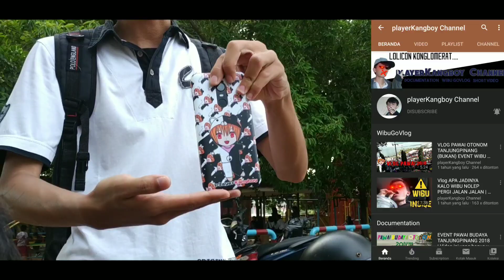BTS - YOUTUBE REWIND INDONESIA 2019 TANJUNGPINANG | YOU NOT READY !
YOU NOT READY !

Berikut link  Channel Para Youtuber Tanjungpinang yang mengikuti . Youtube rewind 2019 Tahun ini

Terimkasih yang sudah nonton.

Sampai jumpa tahun depan ~